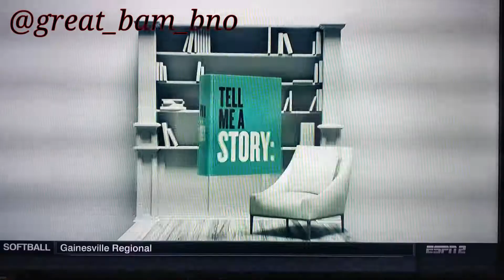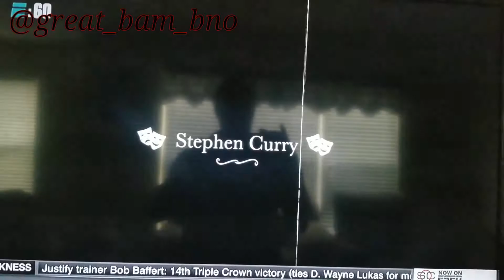I know that Ninja!!!